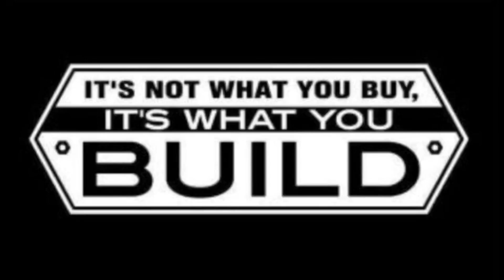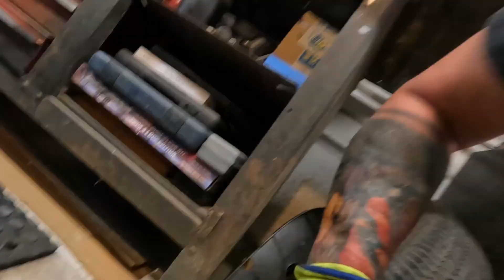1984 Bertone X 1/9, Install rear suspension, move the car outside, Music by Comin Up Muddy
There's a method to my madness. Sometimes I don't understand it either. I'm putting the rear suspension back in the car after removing the engine and transmission so I can get it out of my way.

LED Bulb

Insulation foam used

wax and grease remover